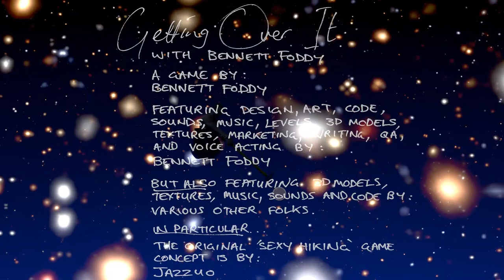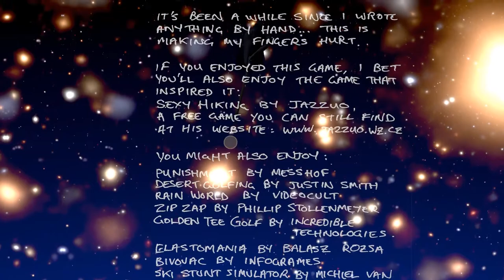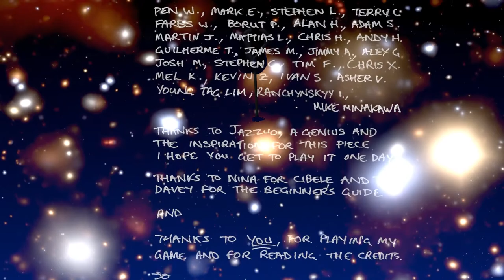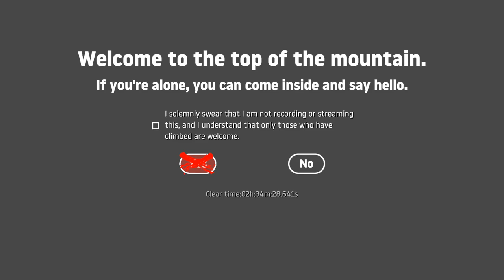I Got Over It.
I've always wanted to complete this game and it's honestly an honor to be able to do so. This video is my last few minutes and completion of "Getting Over It with Bennett Foddy" which is one of the most infamous games ever created. Its physics and gameplay are incredibly frustrating on purpose, and completing the game is very difficult and certainly a feat. I very much adore this game and I think it's a fantastic metanarrative told in a very unique medium. I don't think I'd recommend playing this unless you enjoy pushing yourself to the limit. GG.

Monitor Refresh Rate: 144hz (288fps bypass)
Mouse: Logitech G502
Microphone: Blue Snowball iCE